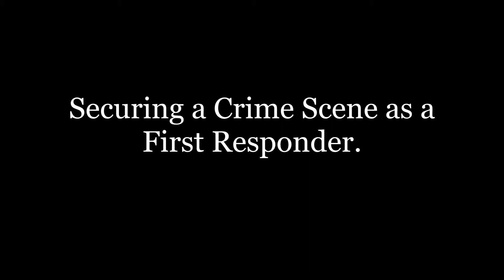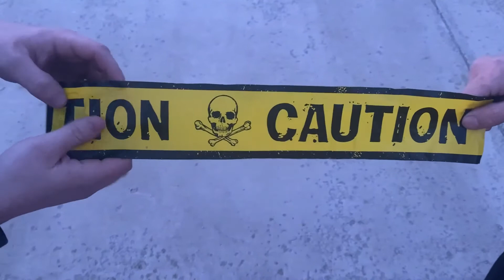Crime Scene Control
Another college assignment.